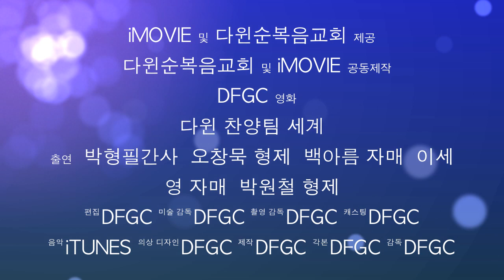호주 다윈 한인 교회 DFGC : 다윈순복음교회 찬양팀소개